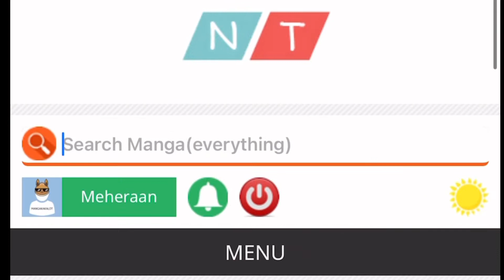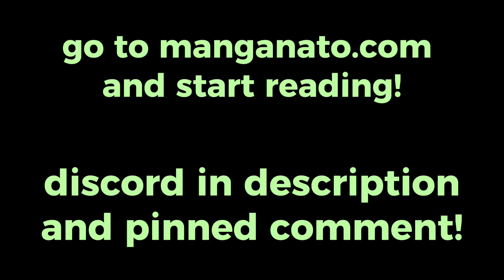How to read ANY MANGA online for FREE!